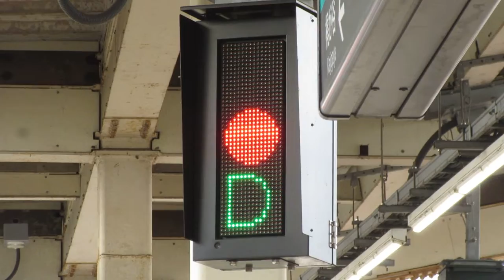東急 溝の口駅 ホームドア用の表示機 LED電光掲示板 その2